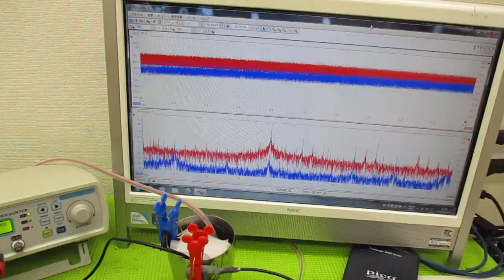オリジナル超音波プローブを利用した「音響流」制御技術 ultrasonic-labo